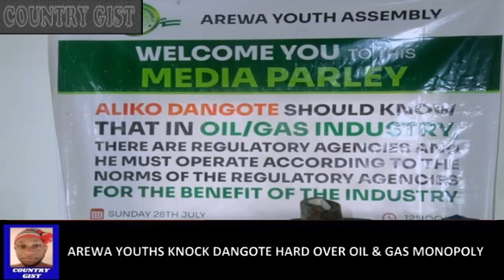Arewa Youths Knock Dangote Hard Over Alledged Plan To Monopolize The Oil And Gas Sector...